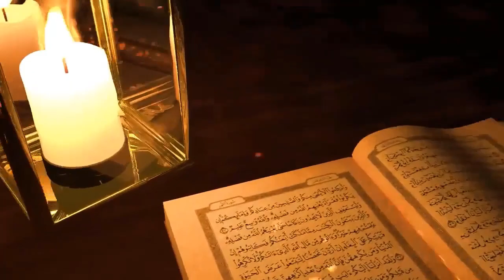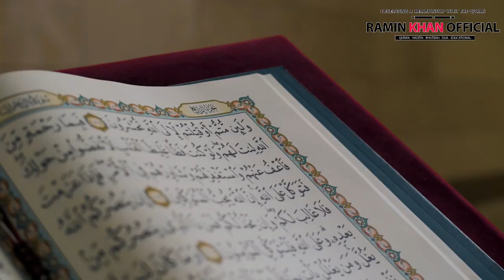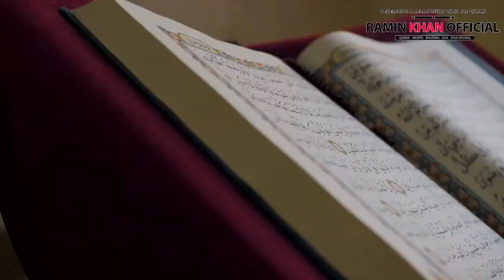پنج راه برای صدقه دادن غیر از پول - رامین خان